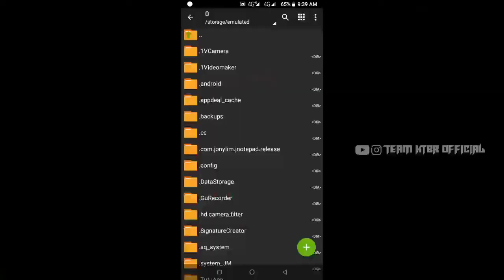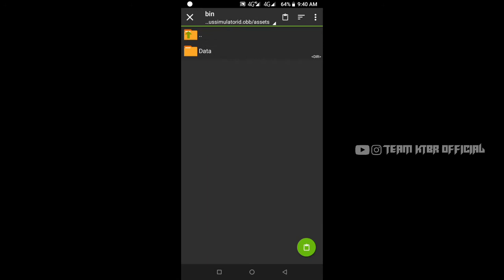New Vehicle Washing Garage Mod Download Now || Team KTBR Official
⍟ ᴅᴇᴠɪᴄᴇ
    ʀᴇᴀʟᴍᴇ xᴛ

⍟ sᴄʀᴇᴇɴ ʀᴇᴄᴏʀᴅᴇʀ
    ʀᴇᴀʟᴍᴇ sʏsᴛᴇᴍ

⍟ ᴇᴅɪᴛɪɴɢ ᴀᴘᴘ
    ᴋɪɴᴇᴍᴀsᴛᴇʀ ᴘʀᴏ

⍟ ɢᴀᴍᴇ
    ʙᴜs sɪᴍᴜʟᴀᴛᴏʀ ɪɴᴅᴏɴᴇsɪᴀ (ʙᴜssɪᴅ)

⍟ sᴏᴄɪᴀʟ ᴍᴇᴅɪᴀ

⍟ ᴡʜᴀᴛ'sᴀᴘᴘ
    ᴊᴏɪɴ ᴡɪᴛʜ ᴜs

⍟ ɪɴsᴛᴀɢʀᴀᴍ
    ғᴏʟʟᴏᴡ ᴍᴇ

⍟ ᴛᴇʟᴇɢʀᴀᴍ
    ᴊᴏɪɴ ᴡɪᴛʜ ᴜs

⍟ ᴛʀᴀғғɪᴄ ᴍᴏᴅ
    ɪɴᴅᴏɴᴇsɪᴀɴ ᴛʀᴀғғɪᴄ
    ʙᴀɴɢ sᴀᴅᴇᴡᴀ

⍟ ᴠᴇʀsɪᴏɴ
    ᴠ3.5

♡︎ ʟɪᴋᴇ

➪ sʜᴀʀᴇ

✔︎ sᴜʙsᴄʀɪʙᴇ